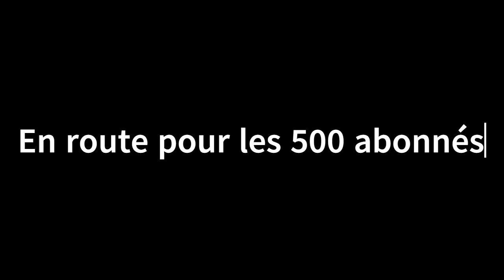Roblox Atura transport simulator V5 | Test de la Fiat Panda II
Passe un agréable moment , mais toi à l'aise . Rejoins mon discord si tu le souhaite
Bonne vidéo